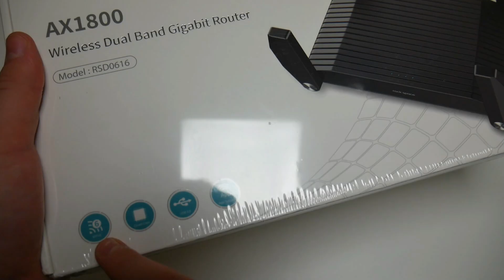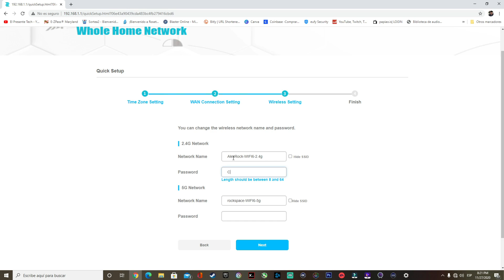WiFi 6 Router Con Buen Precio y buena Prestaciones RockSpace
Rock Space Router WIFI 6 Que tiene que ver, un buen precio y buena prestaciones
Opción de compra
Otra Opción de compra eBay

0:00 Introducción
0:20 Diseño
1:15 Características
3:42 Configuración
5:18 Red para invitados
5:42 Bandas 2.4 y 5G
7:01 Potencia para 4k
8:18 Tema  Importante
11:21 Conclusión